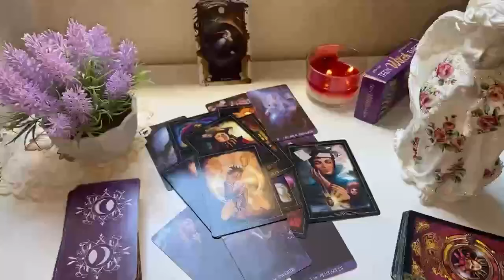CANCER MY CARDS DO NOT LIE❗️IT WILL HAPPENS THIS WEDNESDAY 🤬💥😤 AUGUST 2024 TAROT LOVE READING